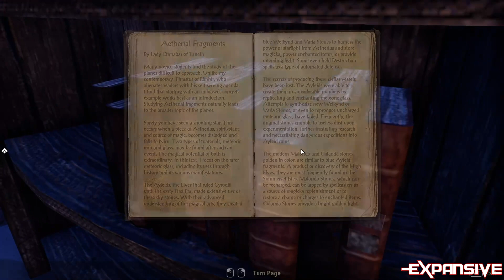The Elder Scrolls Online: Greymoor l The First Thirty Minutes - No Commentary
The latest massive expansion for The Elder Scrolls: Online is out now. Greymoor takes us deep into the dark heart of Skyrim and we're showing off the first thirty minutes on PC.